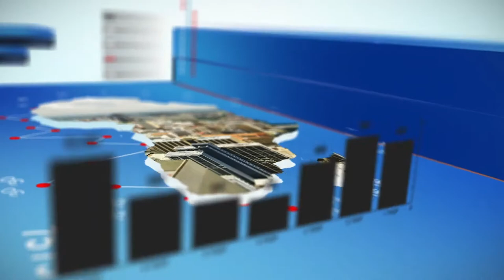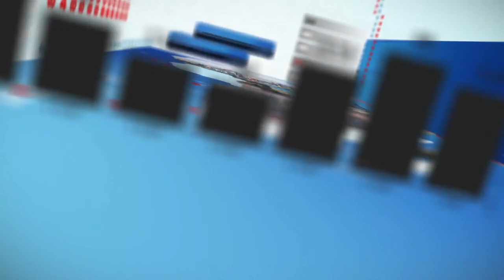Zambia Mines's Issues and Solutions | Part 2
Zambia has started discussing with the IMF on easing her debt burden. Does her mineral resources give her leverage? And does she have only one option in this? On Business Edge our guest Chibamba Kanyama, an economist and former IMF Communications Advisor highlights the situation on the ground.